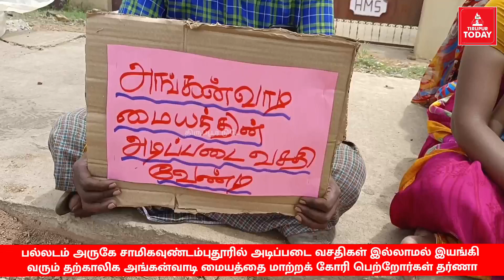தற்காலிகமாக இயங்கி வரும் அங்கன்வாடி மையத்தை வேறு இடத்திற்கு மாற்றக்கோரி பொதுமக்கள் தர்ணா